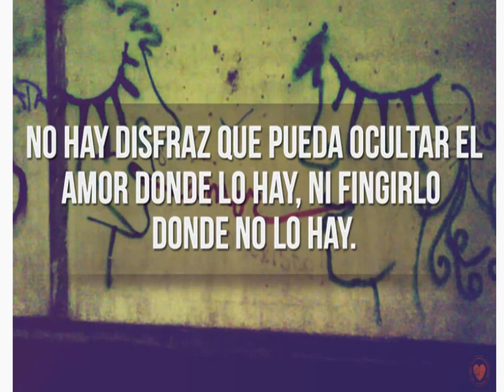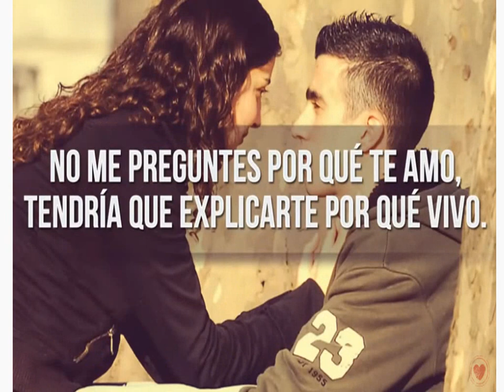Te dedico a Ti mis mejores Versettos para ti 😍🎁